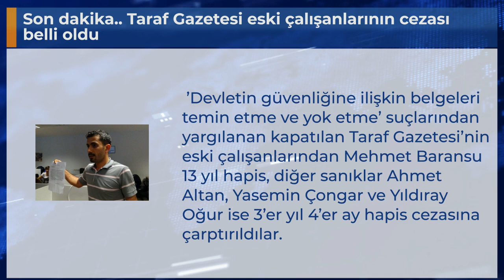Son dakika.. Taraf Gazetesi eski çalışanlarının cezası belli oldu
’Devletin güvenliğine ilişkin belgeleri temin etme ve yok etme’ suçlarından yargılanan kapatılan Taraf Gazetesi’nin eski çalışanlarından Mehmet Baransu 13 yıl hapis, diğer sanıklar Ahmet Altan, Yasemin Çongar ve Yıldıray Oğur ise 3’er yıl 4’er ay hapis cezasına çarptırıldılar.